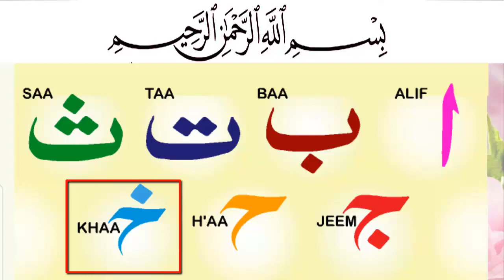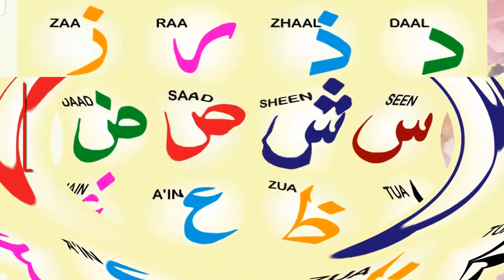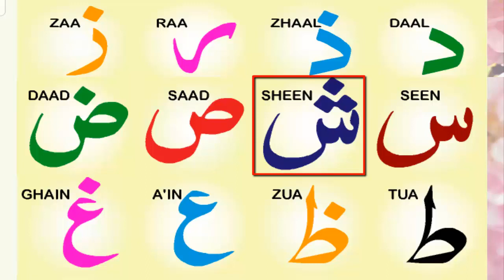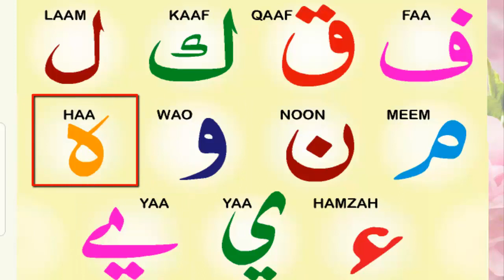Noorani Qaida lessan No 01 |Learn Qaida Noorani Ep 01 |Ep01 Lesson of Qaida Norani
Noorani Qaida lessan No 01 |Learn QaidaNoorani Ep 01| Noorani Qaida |Ep01 Lesson of Qaida Norani